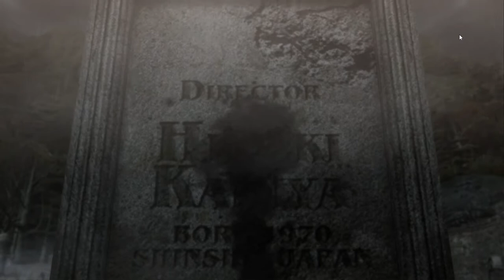BAYONETTA #2 Prolog - Der Vorraum - Teil 1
Bayonetta 100% (Normal)